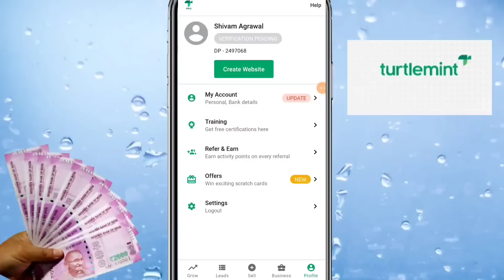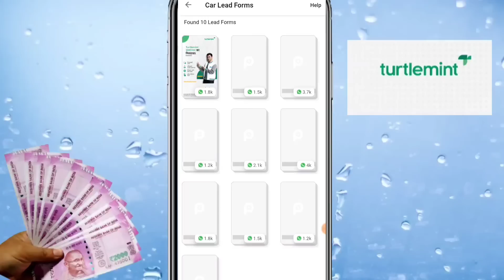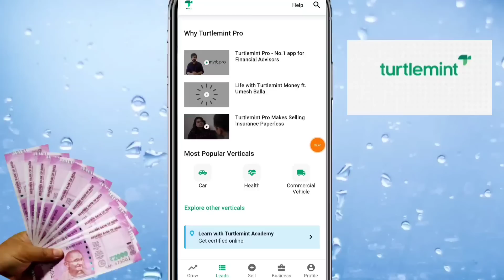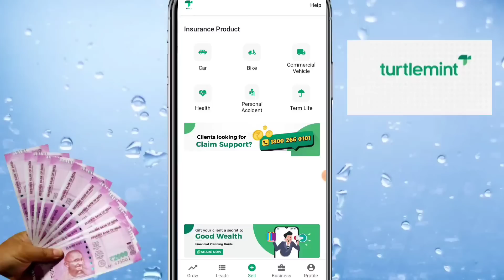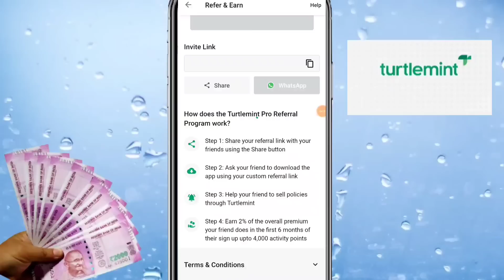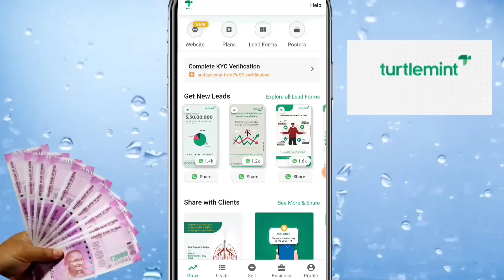2022 BEST SELF EARNING APP | EARN DAILY FREE PAYTM CASH WITHOUT INVESTMENT | NEW EARNING APP TODAY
I'm inviting you to earn upto 50,000 every month through Turtlemint Pro. Sell Motor, Health, Life Insurance & more.

Hurry!

To get started:
✅Download the TurtlemintPro App
✅Complete your profile and Get your KYC done
✅Complete a free PoSP course to become a certified Insurance Advisor